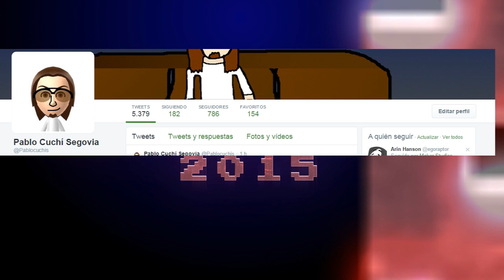Plantas contra Zombis 2 - #7 - Dr. Zombi en Egipto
Capítulo siguiente:
Terminamos con el Dr. Zombi en el día 25, hicimos tres niveles en Rompejarrones e hicimos un nivel de la Pirámide de la Perdición.
*App de mis videos para Chrome o Firefox, los mejores la usan